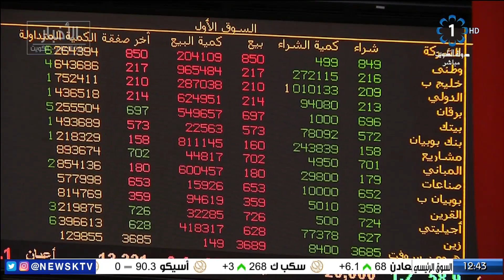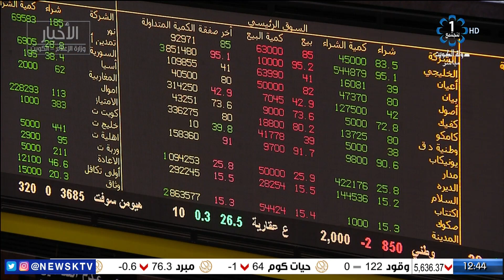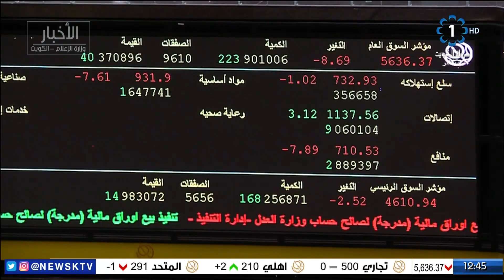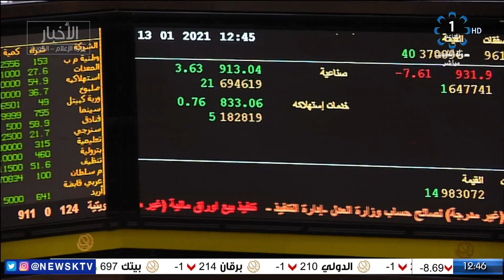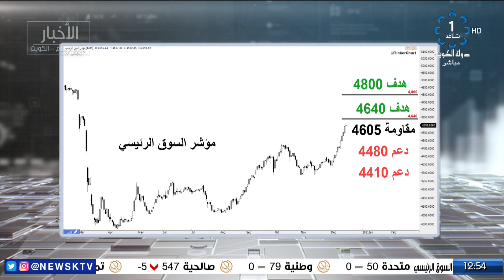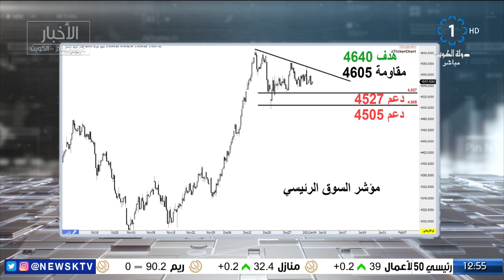برنامج المؤشر ختام جلسة اليوم - بورصة الكويت